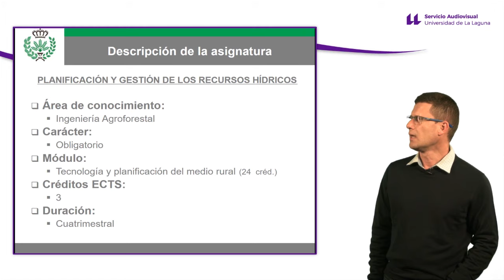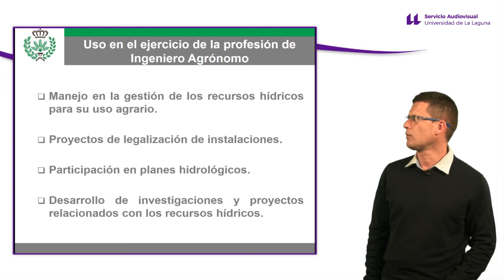Gestión de Recursos Hídricos - Máster de Ingeniería Agronómica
Promoción del Máster de Ingeniería Agronómica.